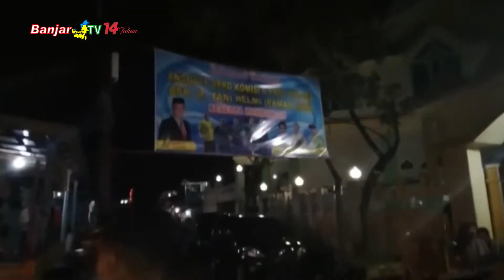PERERAT SILATURAHMI PAMAN YANI GELAR SEKENCENG CUP 2022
Ditengah masa resesnya, Anggota DPRD KALSEL, Muhammad Yani Helmi, menggelar sekenceng cup 2022 turnamen bulu tangkis. Gelaran antar klub se Kabupaten Kotabaru ini selain menjadi ajang silaturahmi, juga mencari bibit atlet terbaik.